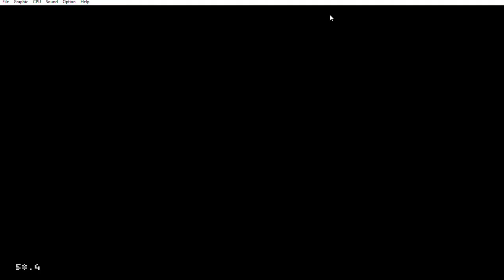Street Race - O Mario Kart para mega drive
Nesse vídeo não perca sobre esse jogo de corrida muito bom para megadrive, e, que, é bem parecido com o Mario Kart.